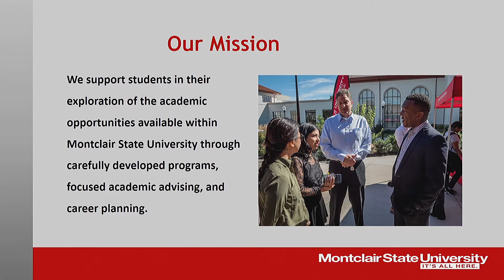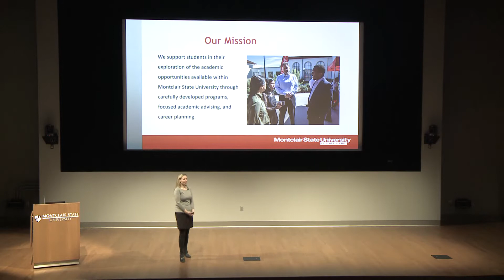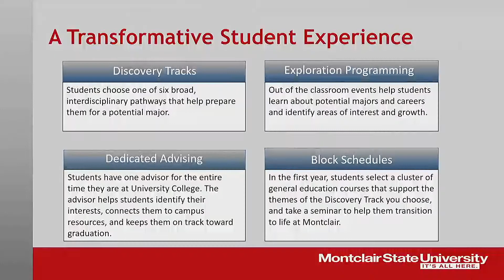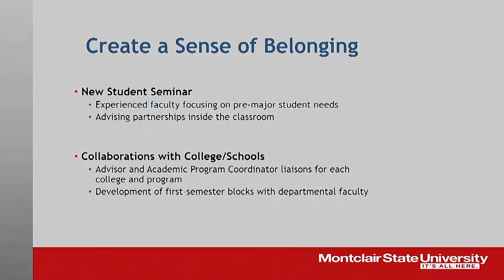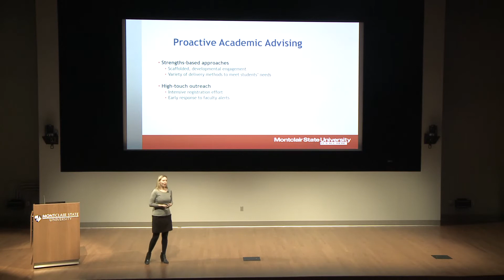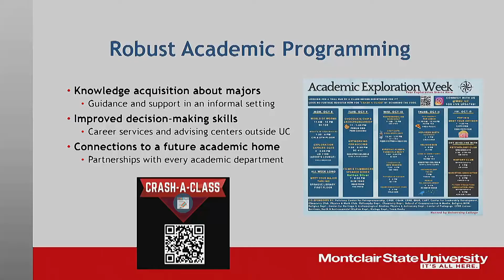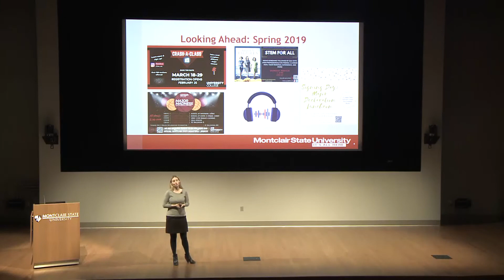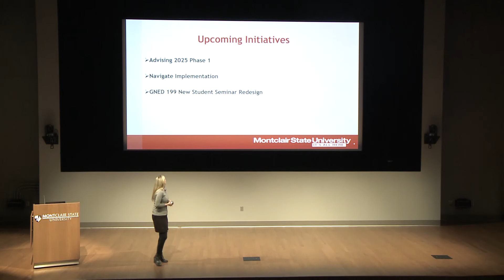DigitalU: Daphne Galkin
Daphne Galkin, Assistant Dean for Academic Programming, University College, discussed University College, where students can tap into the support, guidance and programs they need to explore and discover the areas that interest them most.